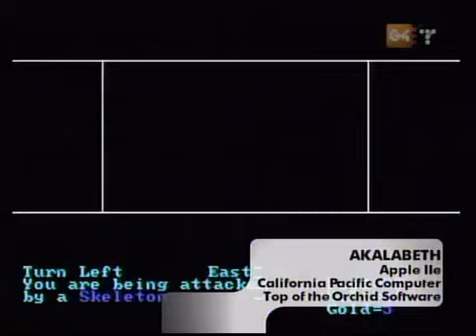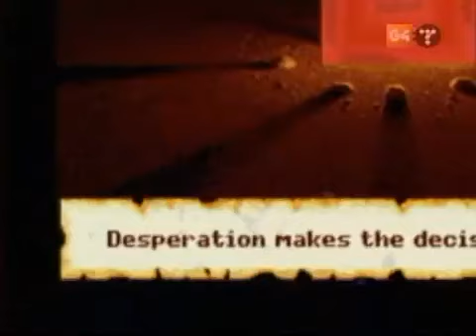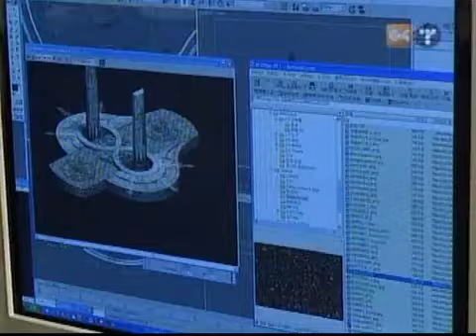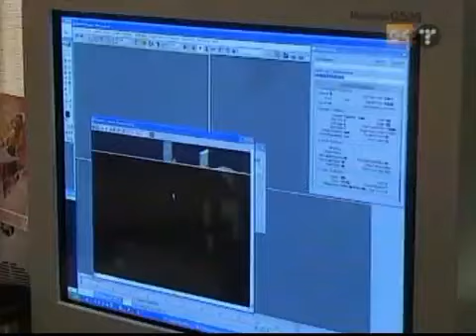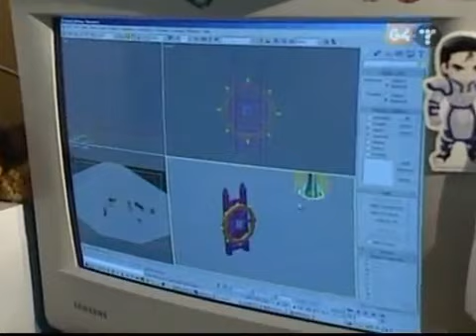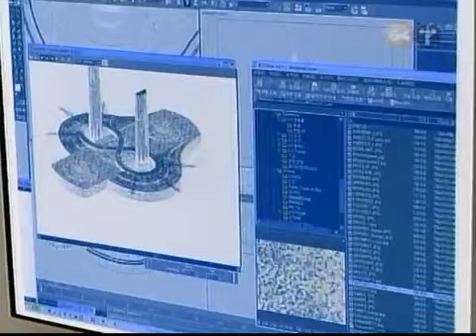G4's Icons Richard Garriott HQ